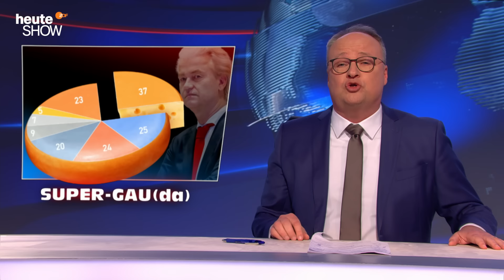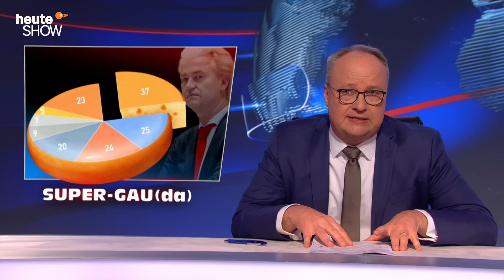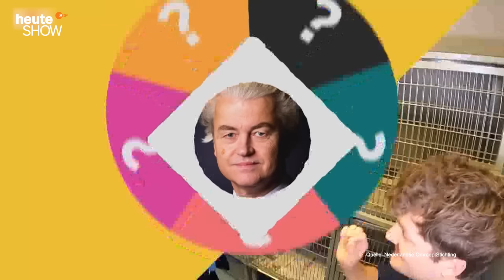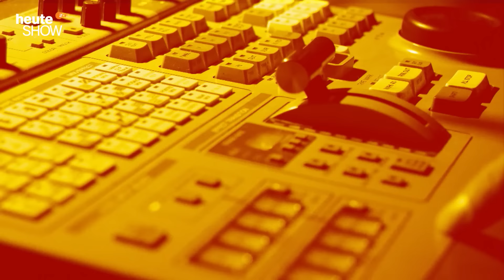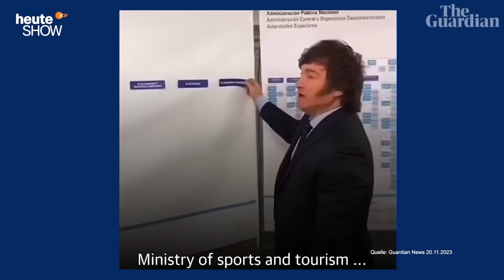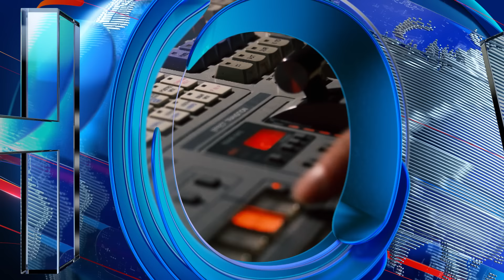Jetzt auch noch die Niederlande: Die ganze Welt rückt weiter nach rechts | heute-show vom 01.12.2023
Rechtspopulist Geert Wilders gewinnt die Wahl in den Niederlanden, damit setzt sich ein weltweiter Trend weiter. Aber kann er einen Koalitionspartner finden?

0:00 Was ist mit unseren Nachbarn los?
2:11 So kam Wilders zum Wahlerfolg
5:26 Friedrich Küppersbusch über die großen Rechtspopulisten